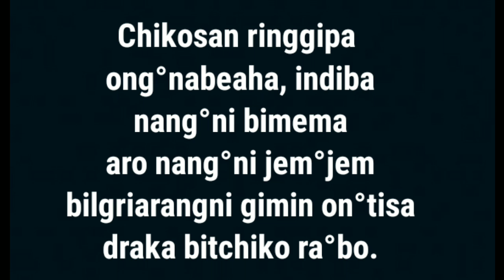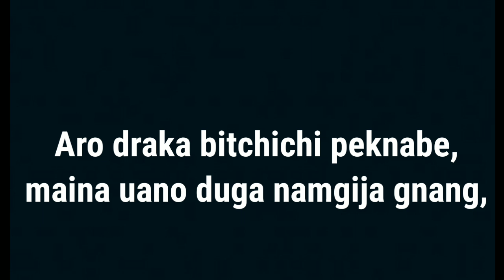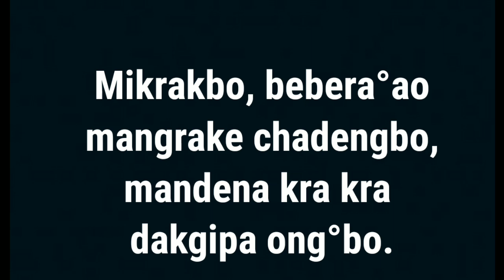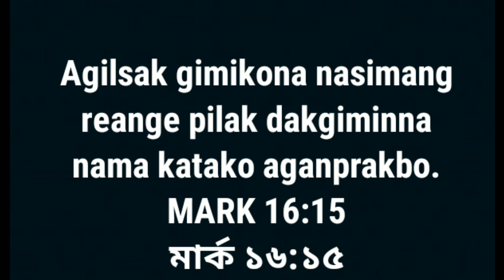Kristan manderang Chu ringna manama aro Chu ringara pap ongama.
Rimchaksoa ripengrang ia angni YouTube channelona, na'simang ia angni videorangko like share aro subscribe kae dakchakatpabo, maina chadamberangna ia videorang dakchakani Ong'gen, aro anga salantian pringni 5:00am somoio video rangko upload karonga na'simang pangnan ia somoion angni video rangko nisonagita man'gen Mitela.

Hi friends, welcome to my YouTube channel, friends i want to request you, please help me with like share and subscribe the my channel, because my videos will help for my every friends,